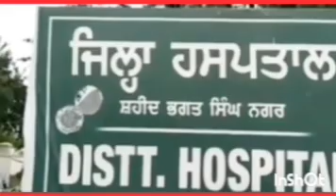ਖੂਨਦਾਨ ਕਰਨ ਨਾਲ ਕਈ ਕੀਮਤੀ ਜ਼ਿੰਦਗੀਆਂ ਨੂੰ ਬਚਾਇਆ ਜਾ ਸਕਦੈ : ਡਾ. ਸਤਵਿੰਦਰਪਾਲ ਸਿੰਘ, ਐਸ ਐਮ ਓ